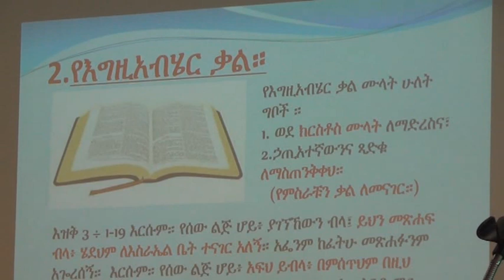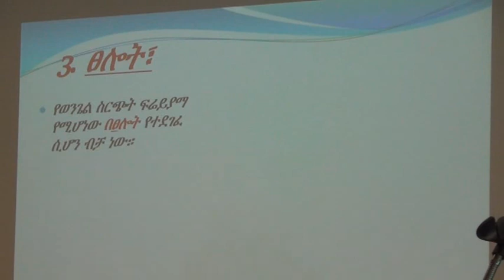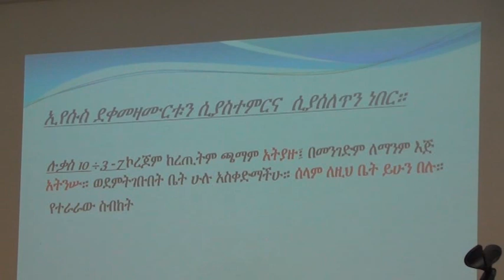የወንጌል ሸክም በወንጌላዊ ወልዩ ለማ የክርስቶስ ወንጌላዊት ቤ/ክ ሙኒክ 29.09.2019